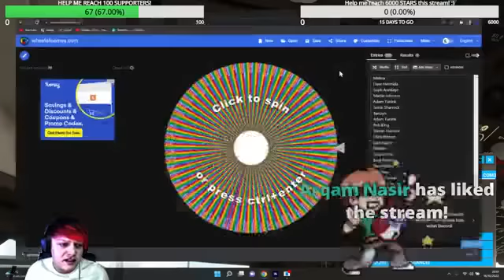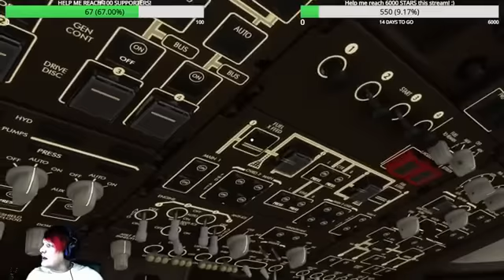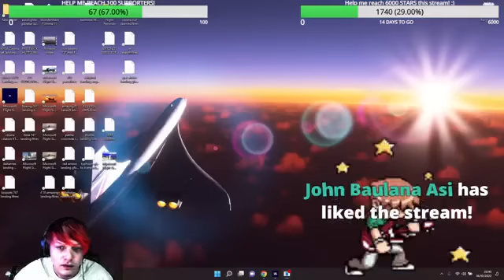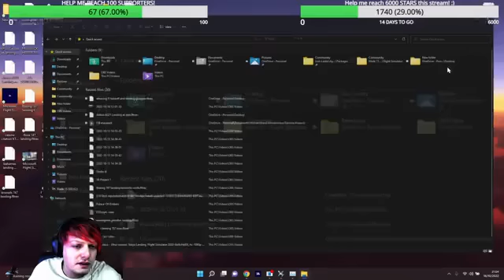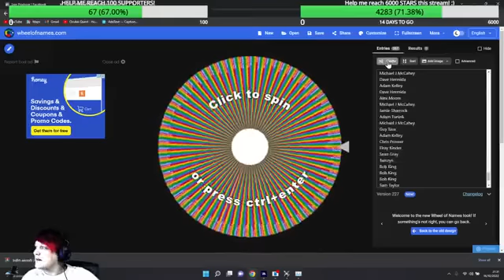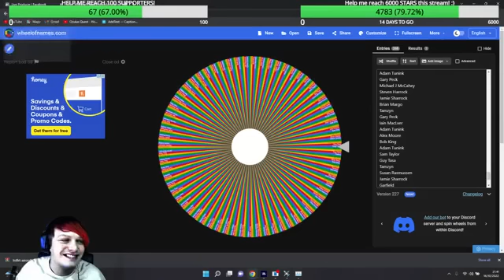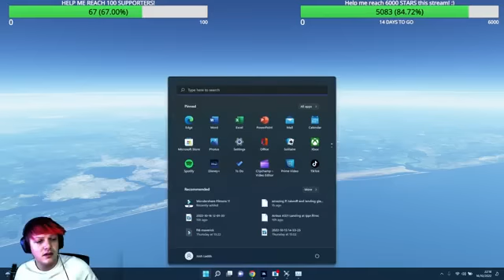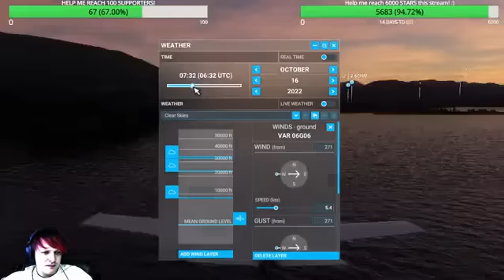theo giáo viên giáo dục thể chất dạy, lắc l